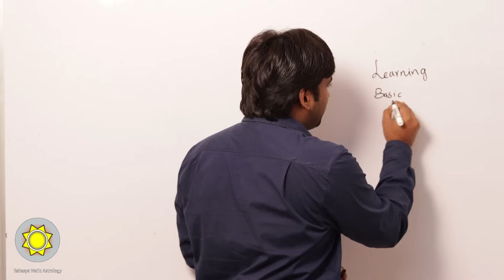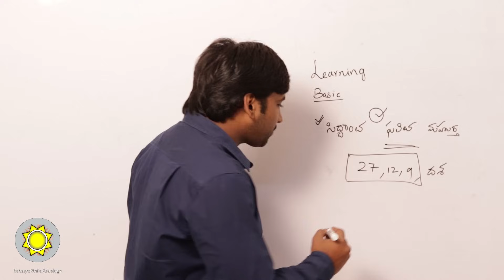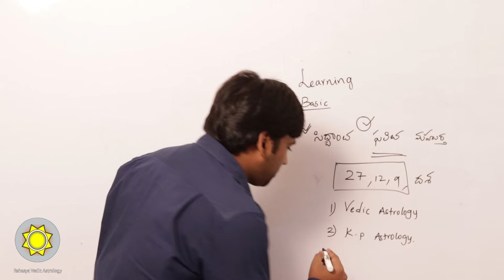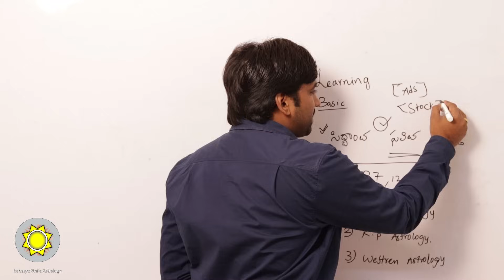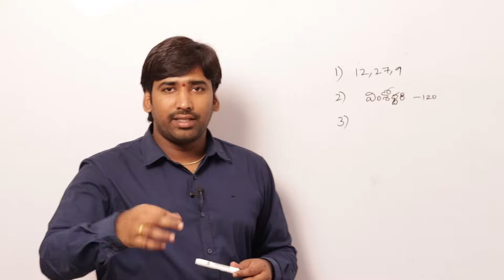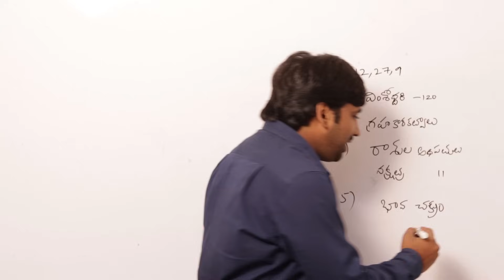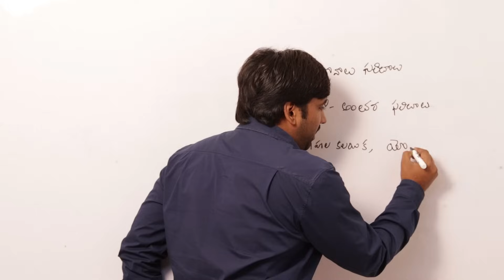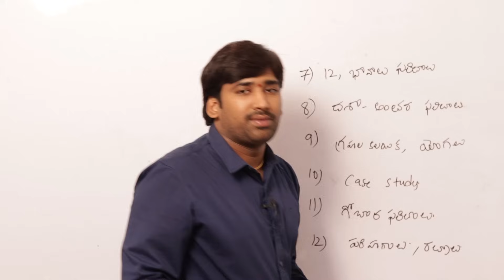Learn Astrology in Telugu | RVA Telugu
This is a first video about astrology learning series we are going to publish on weekly basis you can learn Westren, Vedic astrology, Krishna Murthy Paddathy at one place.

learn astrology in telugu

telugu astrology lessons

astrology lessons in telugu

vedic astrology lessons in telugu